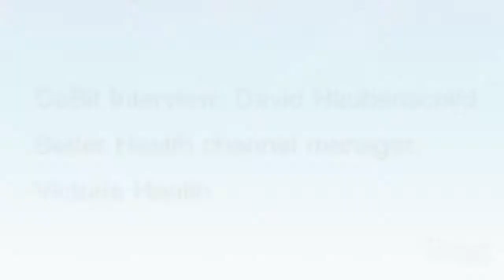Part 1: CeBit Interview: David HaubenschildBetter Health channel manager, Victoria Health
CeBit Interview: David Haubenschild
Better Health channel manager,
Victoria Health